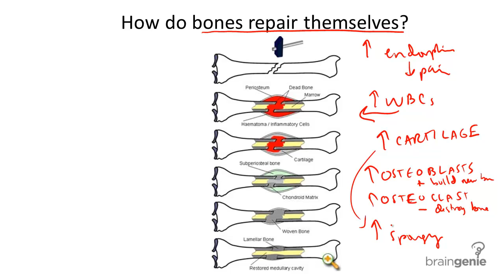8.3.2 Bone Repair